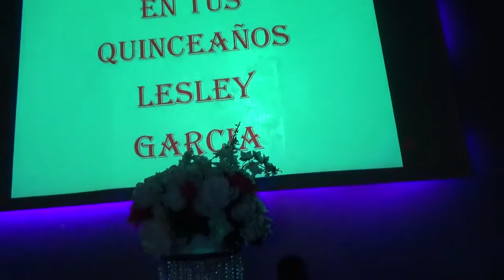Vesalles Reception Hall Quinceaños Lesley Garcia RevistaArizona 002